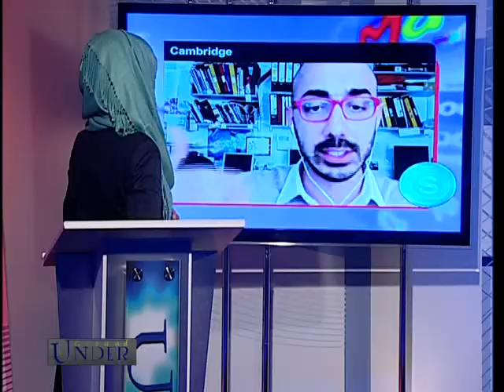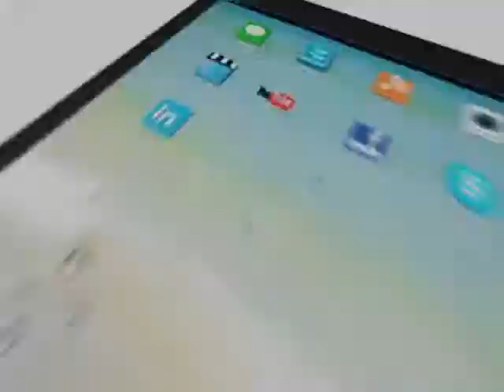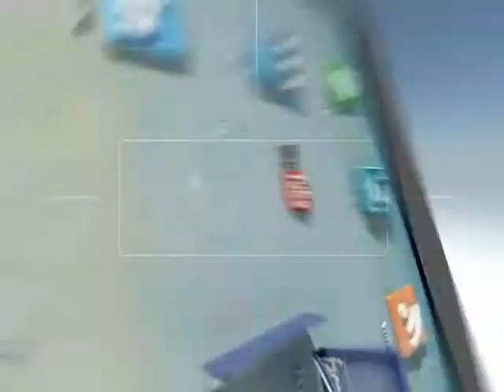Underground: Syrian researchers الباحثون السوريون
Interview with Dr. Mouhannad Malek, founder of the "Syrian Researchers"